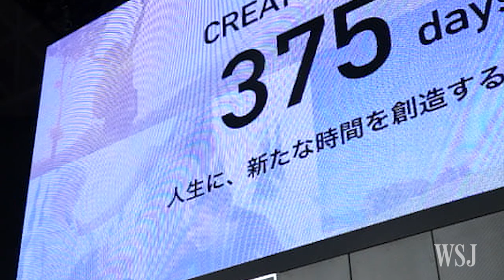World's First Laundry-Folding Robot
Tokyo-based Seven Dreamers Laboratories, in collaboration with Panasonic and Daiwa House Industry, is developing the world’s first clothes-folding robot. The machine can liberate users from 375 days of the chore over a lifetime. Photo: Keita Shinya